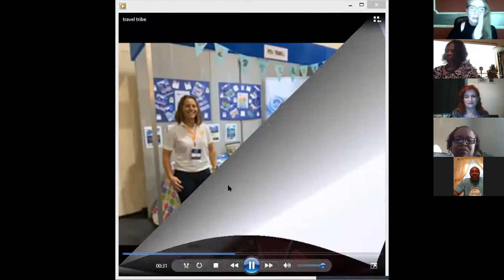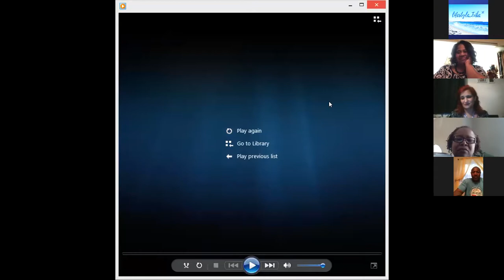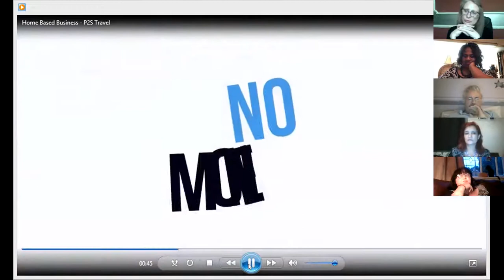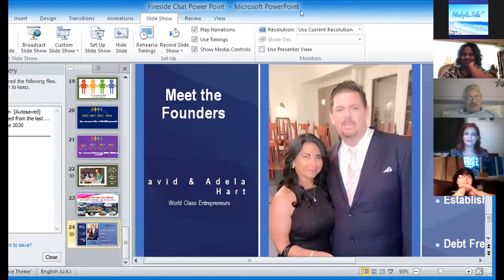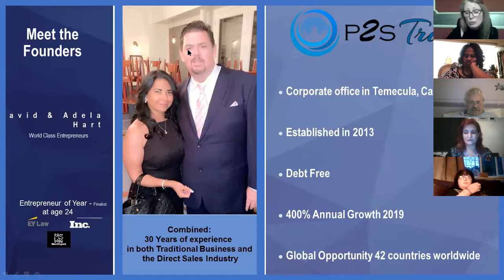UK FIRE CHAT HOSTS DARRYL ROBERTS & SAMANTHA GALLAGHER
How it feels to be a member of the club with special guests Paula Middleton Kevin Beseford and Mu HIll